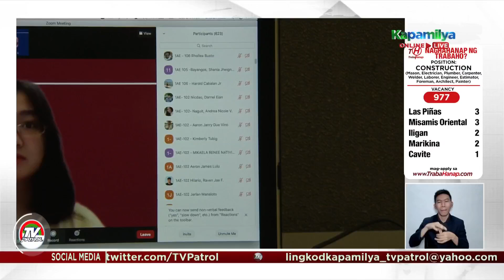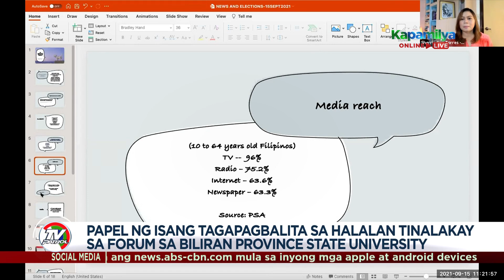Voter education forum ng BMPM umarangkada na | TV Patrol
Sinimulan na ng Bayan Mo i-Patrol Mo ang voter education forum sa iba-ibang eskuwelahan sa Pilipinas para magbigay ng kaalaman at boses sa mamamayan sa darating na halalan.